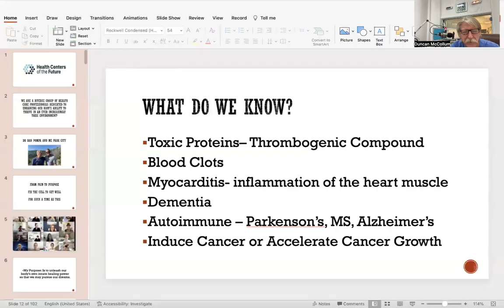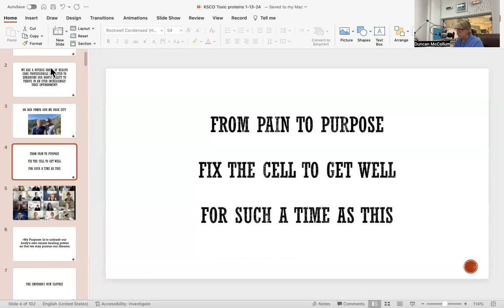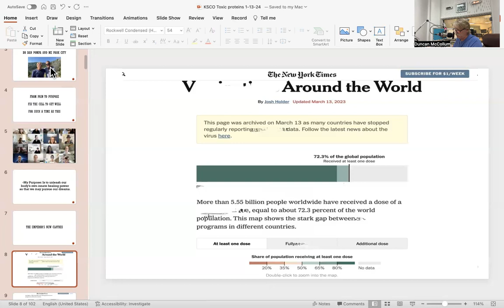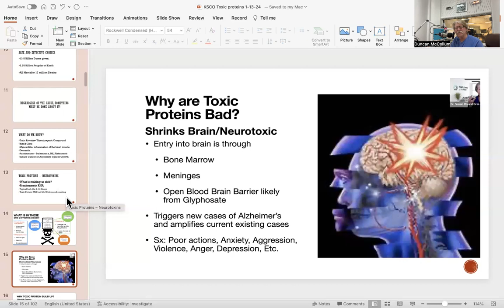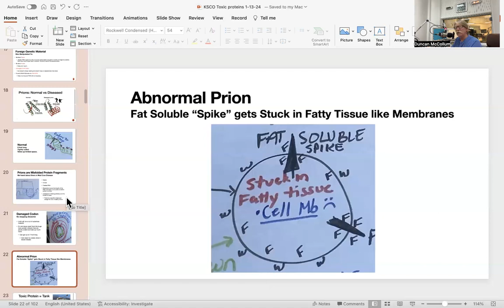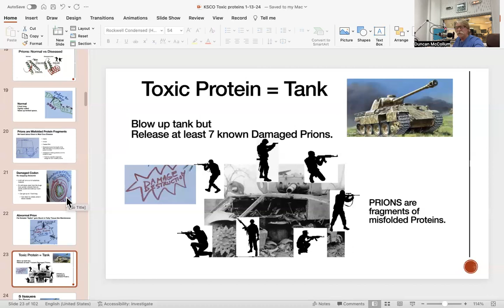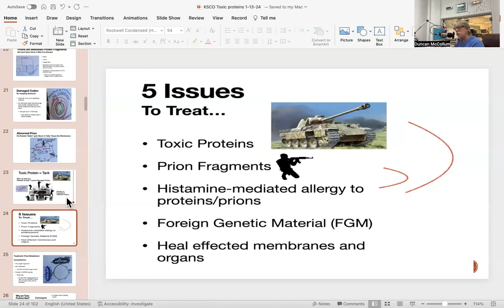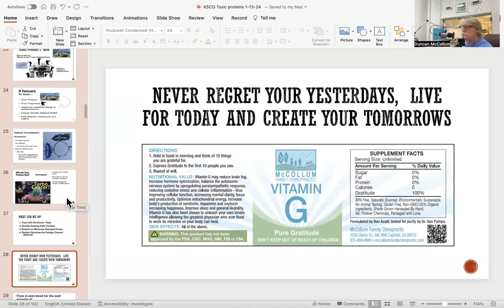The Emperor’s New clothes “Safe and Effective Choices”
McCollum Wellness Radio Jan 13th

McCollum Wellness Radio Airs Every Saturday from 1-2pm on KSCO 1080AM you can hear it on the radio and/or at KSCO.com
Also Mondays on KOMY 2-3

McCollum Wellness Radio also streams live on Dr. Duncan's Facebook

Dr. Duncan McCollum leads a 3-month True Cellular Detox course (both in-person and remotely). This program is backed by the leading doctors and experts with Health Centers of the Future. If you are interested in learning more and signing up for his next course offering or individually, please send his team an email at or call his office at .